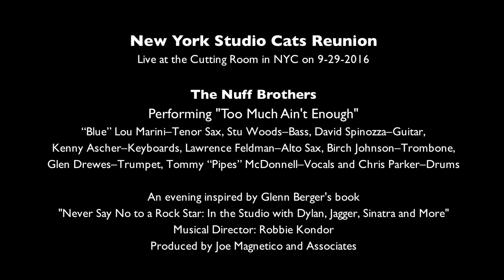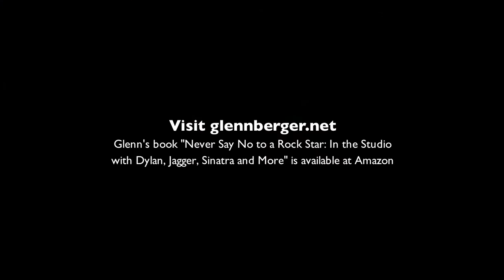NY Studio Cats Reunion - Nuff Brothers - "Too Much Ain't Enough" - Cutting Room 9-29-2016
The Nuff Brothers
Performing "Too Much Ain't Enough"
“Blue” Lou Marini–Tenor Sax, Stu Woods–Bass, David Spinozza–Guitar, Kenny Ascher–Keyboards, Lawrence Feldman–Alto Sax, Birch Johnson–Trombone, Glen Drewes–Trumpet, Tommy “Pipes” McDonnell–Vocals and Chris Parker–Drums